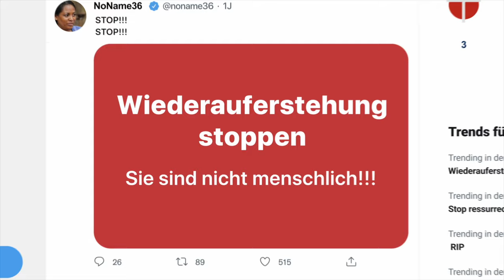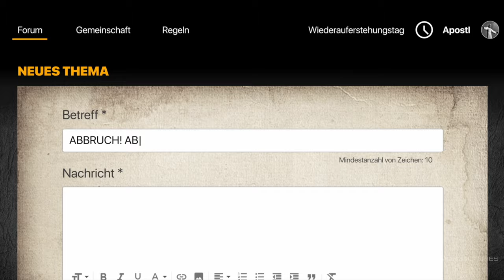Rebirth - Die Apokalypse beginnt (Deutscher Trailer 2) - Dave Davis, Karli Hall, Erika Chase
Düster-spannender Screenlife-Thriller über Wiederauferstehung – wie würden wir eine zweite Chance nutzen?

REBIRTH – DIE APOKALYPSE BEGINNT ist ab dem 25.04. erhältlich als Blu-ray, DVD & digital!

Inhalt von REBIRTH – DIE APOKALYPSE BEGINNT:
In naher Zukunft ist die katholische Kirche in der Lage, kürzlich verstorbene Menschen wiederauferstehen zu lassen. Allerdings gewährt sie nur den wirklich sündlosen Gläubigen eine zweite Chance. Stanleys Sohn war der erste Glückliche, der wiedererweckt wurde – er war bei einem Unfall ums Leben gekommen. Stanley schloss sich danach der Kirche an und hilft nun als Priester Auferstandenen zurück ins Leben zu finden. Als einer seiner Gemeindemitglieder einen Mord begeht, beginnt Stanley zu recherchieren und stößt auf weitere Morde von auferstandenen Personen. Doch dadurch gerät der Geistliche selbst in Lebensgefahr: Mit allen Mitteln versucht die Kirche zu verhindern, dass die schreckliche Wahrheit ans Licht kommt.

Aus der originellen Idee ergibt sich eine von Anfang bis Ende fesselnde Story. Dabei folgt der temporeiche Film der klassischen Formel eines einsamen Helden, der eine Verschwörung aufdeckt. Ungewöhnlich ist sein visueller Stil: Die Handlung spielt sich zum größten Teil auf Smartphone- und Computerbildschirmen ab. „Screenlife“ nennt sich das von Timur Bekmambetov (SEARCHING) erfundene Subgenre. Der von ihm produzierte Sci-Fi-Thriller knüpft nahtlos an seine Filmhits wie MISSING und SEARCHING an.

Rebirth I Trailer I 2024 I Alle Filminfos